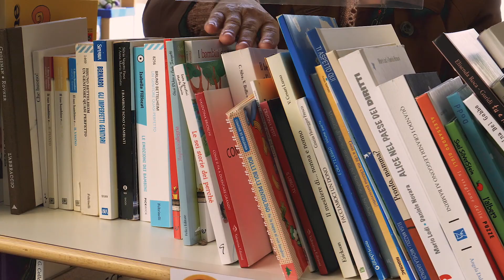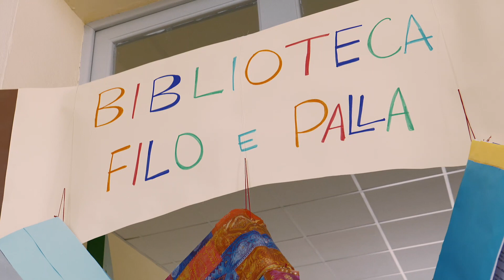FILO E PALLA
Nido d'Infanzia privato accreditato convenzionato